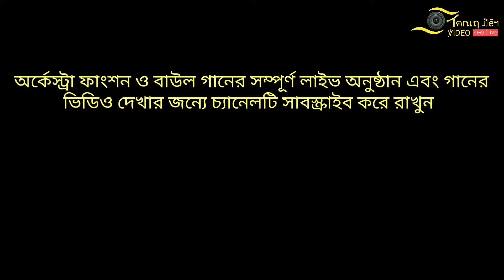তুমি যদি হও গো আমার আমি তোমার হতে পারি। সুবোল দাস। Tumi Jodi Hou Go Amar।। Subol Das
সাউন্ড: অনিমা সাউন্ড, হুগলী।